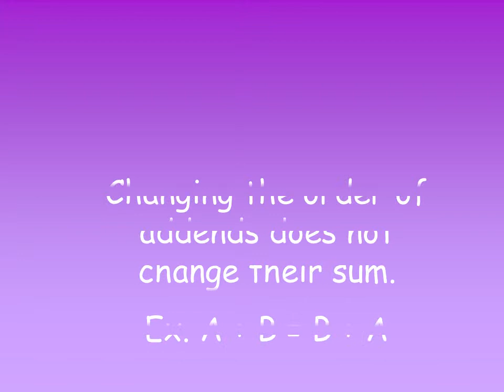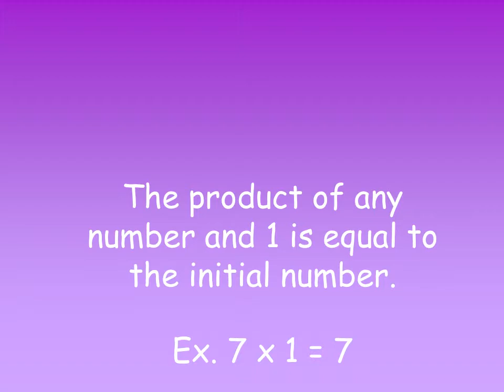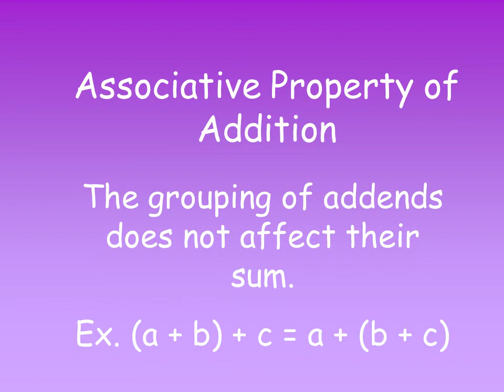Math vocabulary Lessons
A group of three numbers related by addition and subtraction or by multiplication and division
Operations that “undo” one another
Ex. Addition/Subtraction
Multiplication/Division
An amount left after division
Zero Property of Multiplication
Zero times any number is zero

Твір "Math vocabulary Lessons 1 5", створений Yuriy Kokotsky ліцензовано за ліцензією Creative Commons Із Зазначенням Авторства 4.0 Міжнародна.